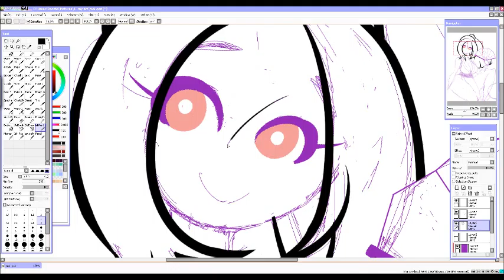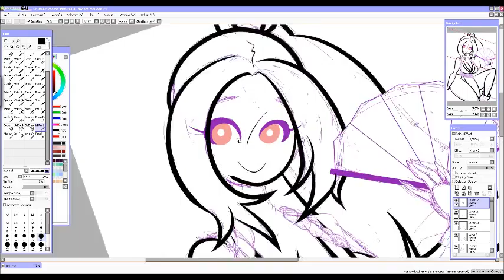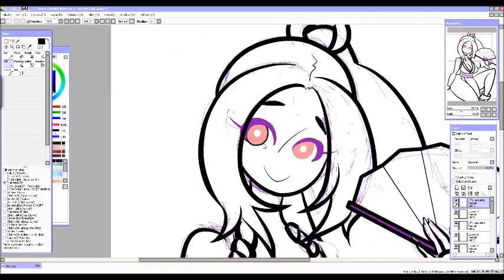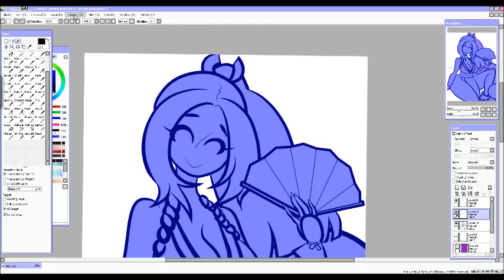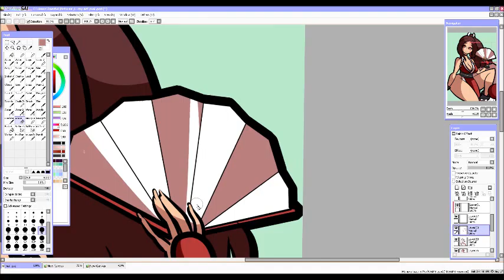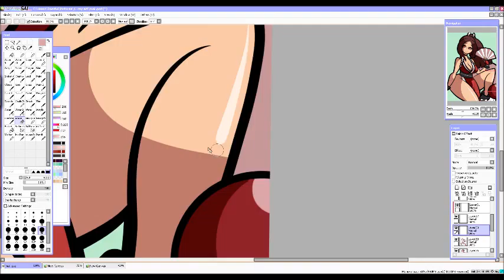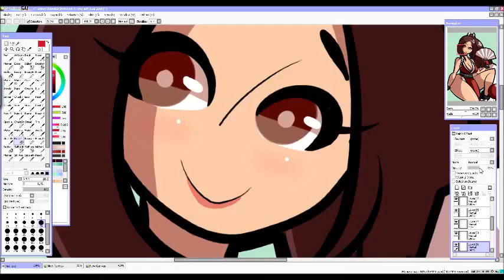mai shiranui speed paint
but i think that's enough fan-art for now i need to get  back on working on my own ideas.